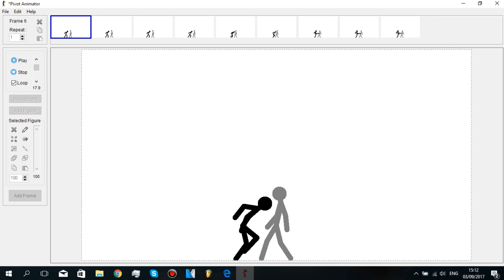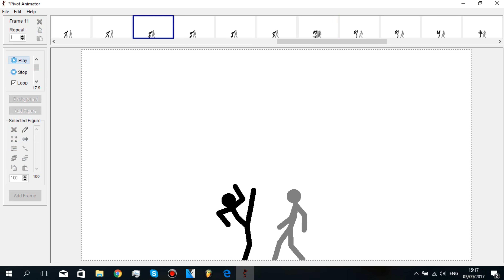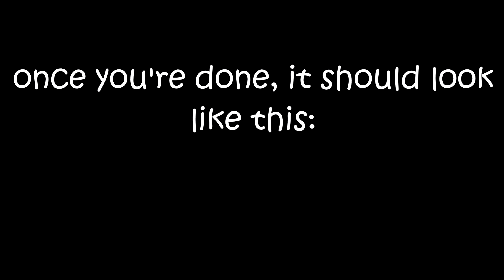Stickman Animation: How to animate your kicks to look stronger! (Pivot Animator)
i spent lot of time on thumbnail

Hey guys suprsoupsuprsoeurpe here and today I'll be teaching you guys how to make your Pivot animation kicks look stronger, can be applied in your stickman tournaments or fights!

Pivot Animator (formerly Pivot Stickfigure Animator and usually shortened to Pivot) is a freeware application that allows users to create stick-figure and sprite animations, and save them in the animated GIF format for use on web pages and the AVI format (in Pivot Animator 3 and later).

Pivot provides a simple, easy to use interface with a few features. It uses fixed length 'sticks' to ensure size consistency during animation.